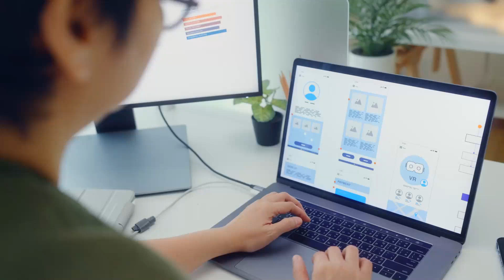Revolutionizing Digital Marketing with AI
Smart 1 Labs provides prebuilt AI prompts designed to make digital marketing easier and more effective. With the expertise of 22 years in the business and proprietary data collected over this period, we understand the challenges of navigating the digital landscape, and our tools are here to streamline the process for you.